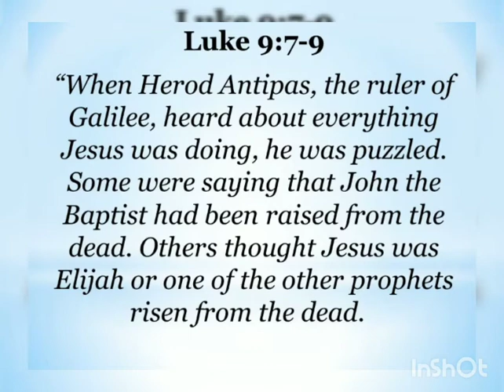Lk 9, 7-9